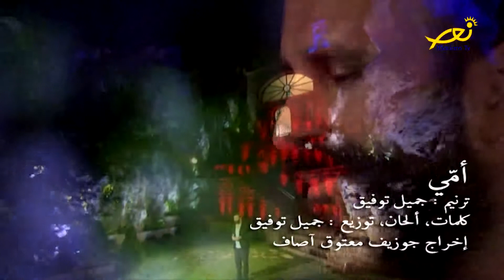عالموعد - ألكسي أبي جرجس